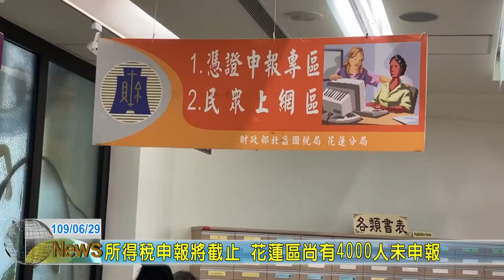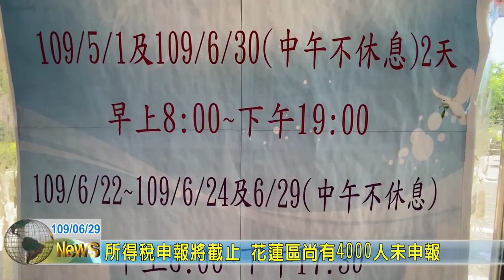20200629 03 所得稅申報將截止 花蓮區尚有4000人未申報